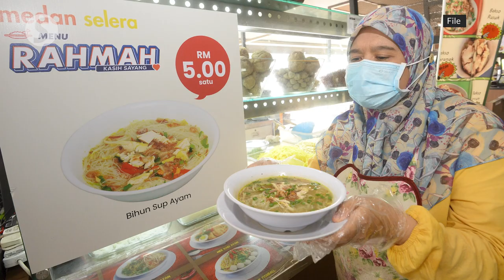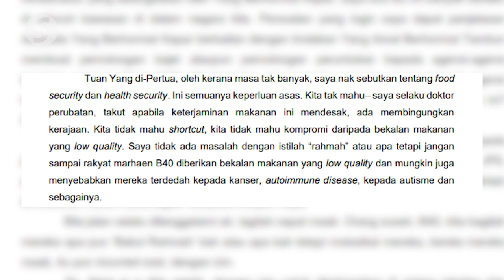'I didn't say Menu Rahmah can cause cancer', says Dr Halimah as shouting match erupts in Parliament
Kapar MP Dr Halimah Ali has denied saying that Menu Rahmah dishes can cause cancer.

She was responding to Hulu Langat MP Mohd Sany Hamzan, who interrupted a speech by Padang Serai MP Datuk Azman Nasrudin in Parliament on Monday (Feb 20).